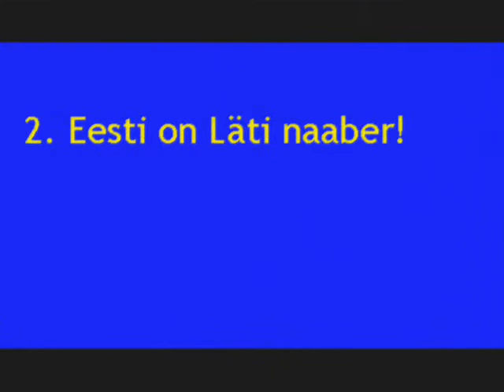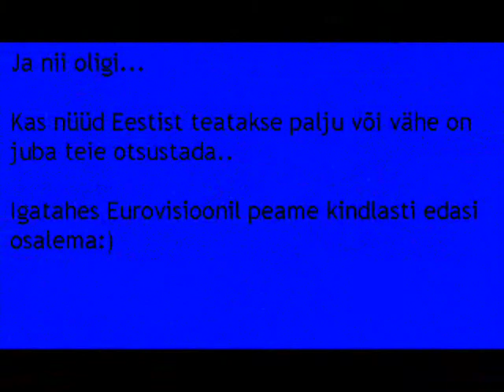Mida teavad australlased Eestist.wmv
Käisime Melbourne tänavatel ringi ja uurisime mida teavad austraallased Eestist. Märts 2011